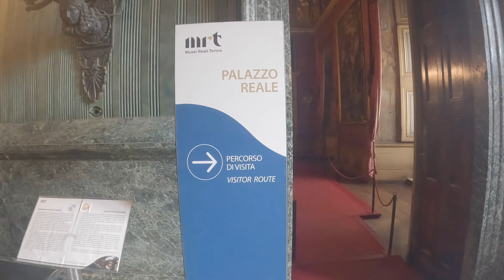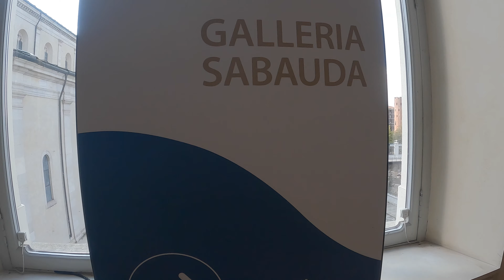WALKING TOUR TURIN PALACE 4K WITH CALMING MUSIC. WALKING TOUR PALÁCIO TORINO 4K COM MÚSICA RELAXANTE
PALÁCIO REAL TORINO COM IMAGENS 4K E FUNDO MUSICAL